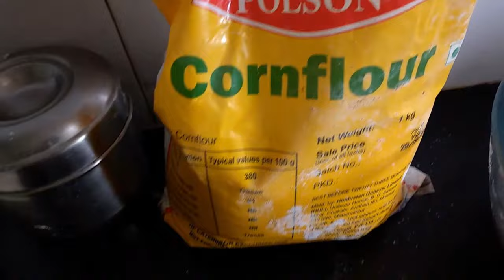चिरोटे / खाजा / Chirote / Khaja / A typical Pathare Prabhu sweet dish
A simple but beautiful sweet dish!
Ingredients :
1 cup        Maida
1/4 tsp     Ghee
A pinch    Salt
A few drops Rose Pink colour
Saatha
1/4 cup    Cornflour
1 tsp        Ghee
for rolling Flour
1 tsp         Melted Ghee

Powdered Sugar

This video was shot 10 years back in English.  I didn't have a camera stand, so the video is very shaky.